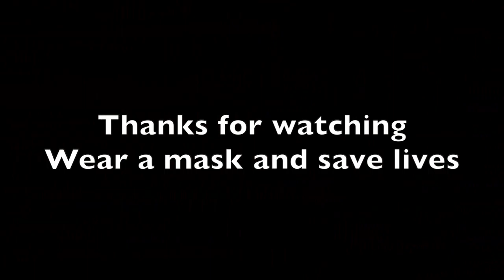Chatting in the rail yard.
I created this animation, of two trains talking in a rail yard, using Adobe products. This is the first solely animation video I have ever posted, and I hope to post many more in future.